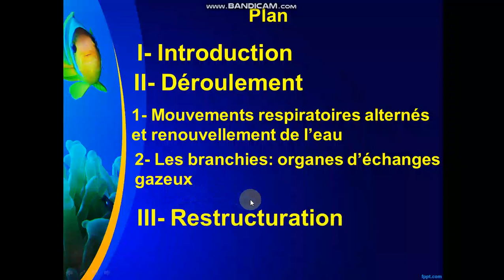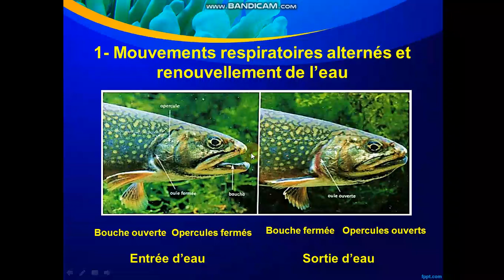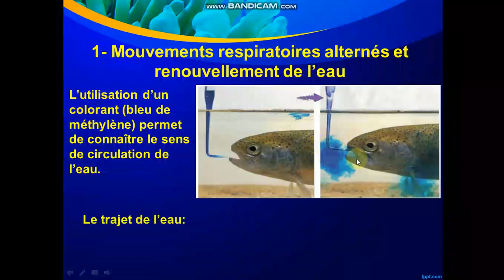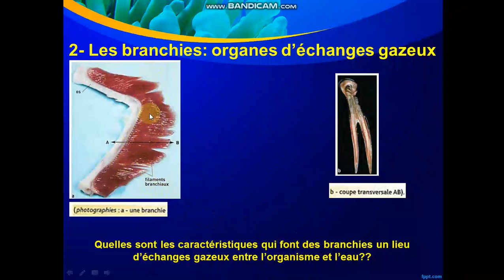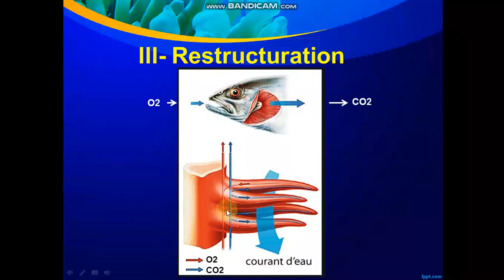Bio EB7 act 3 chap 3 respiration en milieu aquatique